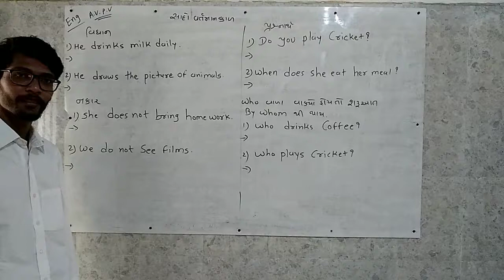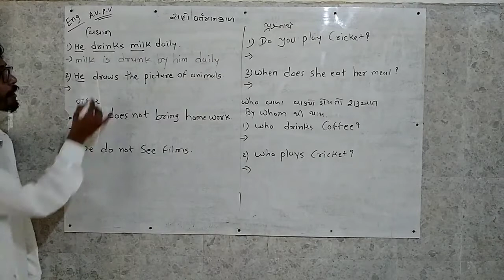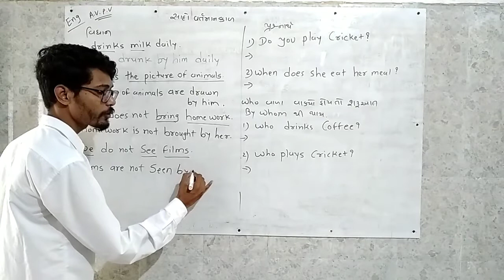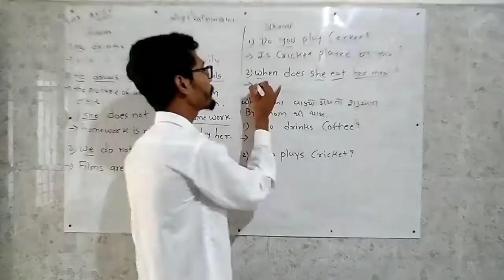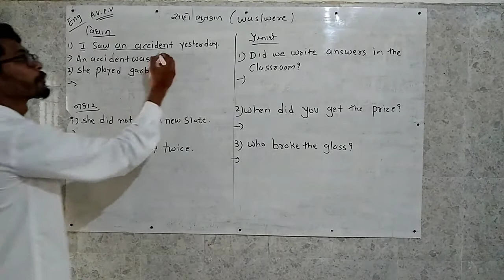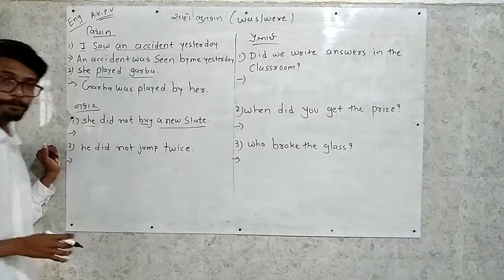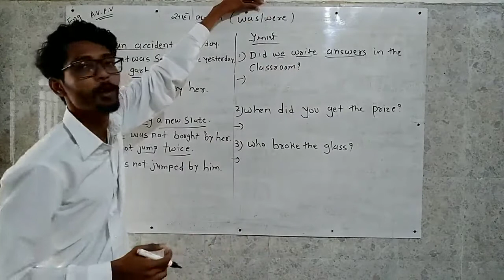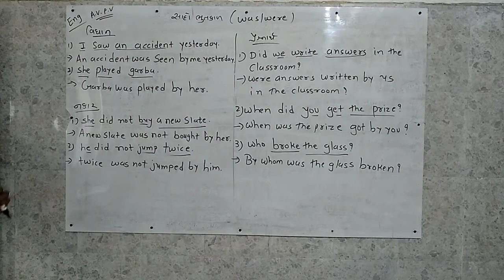English Grammar🖤Active passive voice part-2